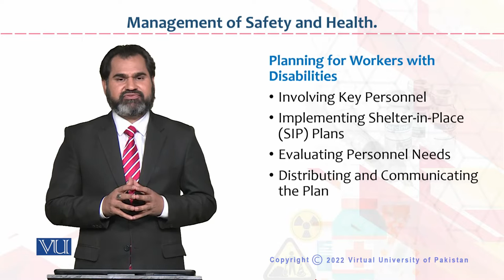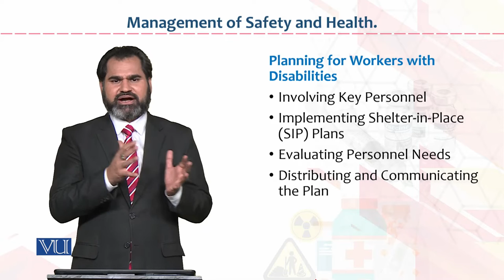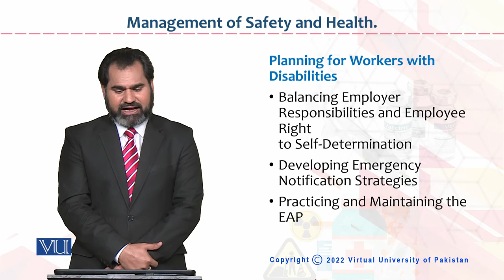HRM733_Topic109 | Occupational Health & Safety